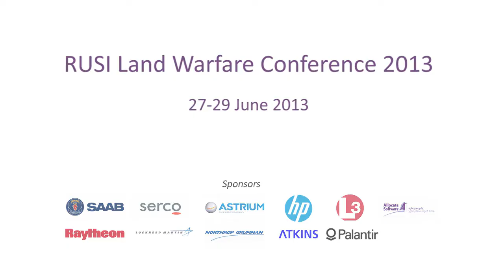Chrisopher Dandeker on The Relationship between Army and Society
Professor Christopher Dandeker spoke at the session 'The British Army in Society' at the RUSI Land Warfare Conference 2013. Christopher Dandeker is Professor of Military Sociology at King's College London.